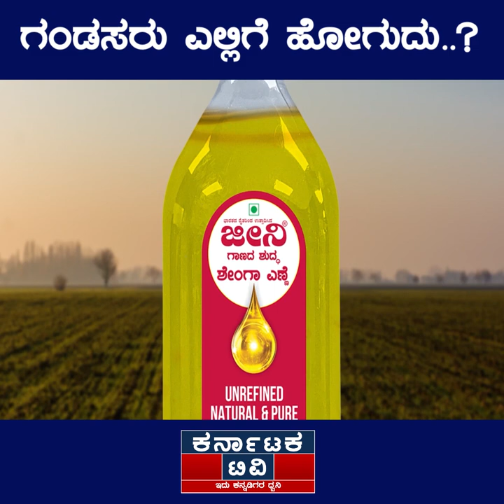DK Suresh ಏನಾರೂ ಮಾಡುದ್ನಾ..? | Lok Sabha Election 2024 | Karnataka News